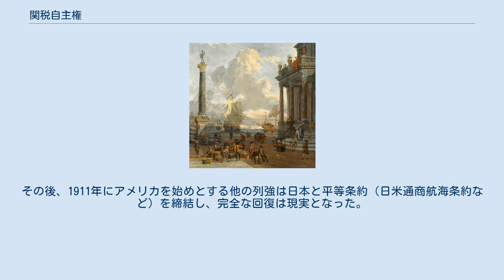関税自主権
関税自主権（かんぜいじしゅけん）とは、国家が輸入品に対して自主的に関税を決められる権利。
一般に関税自主権が話題にあがる時は、関税自主権がない事について述べられることが多いが、一般にここでいう「関税自主権がない」とは他国が勝手に税率を設定できることを指すのではなく、税率の改定に他国との交渉を必要とする状態を指す（協定税率）。
 日本史においては、江戸幕府末期に諸外国と結ばれた不平等条約に関する話題として関税自主権が取り上げられることが多い。
 現在の日本は世界貿易機関（WTO)協定に基づきほとんど品目について協定税率を設定しているが、この状態を捉えて「関税自主権がない」とはいわれない。これは不平等条約における関税自主権の喪失は、片務的であったが、現在の協定税率は相手国の交渉に基づき互恵的（相手国も義務を負う）に設定されているからである。
 そもそも国家において租税は国家の運営や歳入歳出に係る根幹である。
その上で特に関税は、単純な国家収入の確保という目的以外にも、自国産業の保護や振興政策という側面や、外交の交渉材料という側面がある。
例えば、ある発展途上国が自国の工業を振興しようとしても、工業先進国と比較して絶対劣位にある場合には、自由競争下では安い他国製品に駆逐されてしまう。
そこで輸入関税を導入することによって他国製品の価格競争力を削ぎ、国内において対等もしくは自国製品が優位な状況を作り出すことができる。
また、同じ種別の製品であっても、輸出元の国家によって税率を変更することで、特定の国への信頼関係の構築など、有力な外交材料となる（最恵国待遇）。
 一方で他国からすれば高い税率は自国製品の競争力を削ぐ上に、その税分は何の利益にもならないため、低い税率が望ましい。
そのため、関税は外交において重要な交渉事となる。
例えば農業国は工業国からの工業品の税率を下げる代わりに、工業国は農業国からの農産物の関税を下げるといった互恵関係を構築する。
これは比較優位や国際分業といった自由貿易の推進といった形で現れることもあるし、その関係を利用して、競合する産業国を経済圏から締め出すといった経済同盟の構築といった外交政策も行われうる。
 また、関税は輸出品に設けられる場合もあり、歳入目的の場合もあるが、国産品の品不足を防ぐ目的で課税される場合がある。
 以上の様に、関税自主権とは国家主権に関わる重要な要素であるが、関税自主権がない協定税率だからといって、一概にそれが国家主権の侵害であったり、経済的損失であることは意味しない。
 幕末の安政条約によって日本は関税自主権のないままの開国を迎えることになるが、当初は輸出税は一律5%、輸入税は1類（金銀、居留民の生活必需品）は無税・2類（船舶用品・食料・石炭）は5%・3類（酒類）35%・4類（その他）20%であり、神奈川開港の5年後には日本側から税率引上の協議を要求できる、関税賦課は従価税であるという日本側も決して不利益とは言えないものであった（従量税で引上協議の要求できない天津条約を結ばされた清朝中国に比べればの話であるが）。
ところが、改税約書によって主要な輸入品89品目と輸出品53品目を当時の従価を基にした5%の従量税とし、無税対象を18品目・その他は一律従価5%に改められた。
従価税であれば、価格が上昇すれば関税収入もそれに比例して上昇するが、従量税であれば価格に関わり無く量に応じた関税を払えばよく、幕末の混乱期のインフレによって事実上の関税免除に近い状態になってしまったのである。
 そのため明治政府は、輸出関税自主権回復と領事裁判権撤廃に血道を上げることになる。
欧米列強との間に初めて関税自主権を回復できたのは、日露戦争後に1907年に締結された日露新通商航海条約であった。
その後、1911年にアメリカを始めとする他の列強は日本と平等条約（日米通商航海条約など）を締結し、完全な回復は現実となった。
それに大きく貢献したのは、小村壽太郎である。